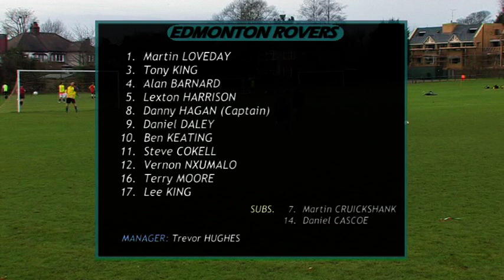Edmonton Rovers v. Turnford Geese (11.12.11)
Highlights of an ORC Sports Waltham Sunday League Division One match between Edmonton Rovers and Turnford Geese.
Played at Hazelwood Sports Ground on Sunday 11th December 2011.